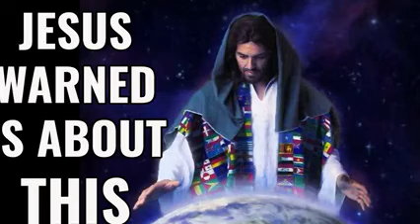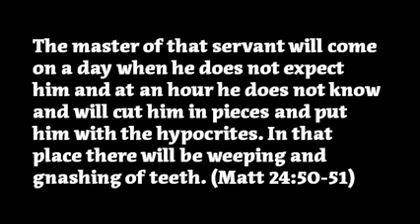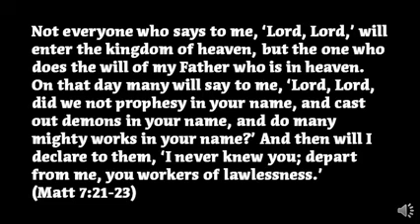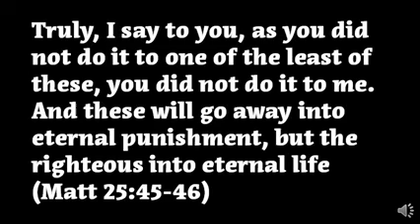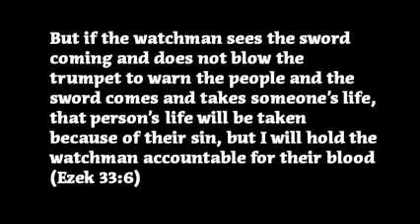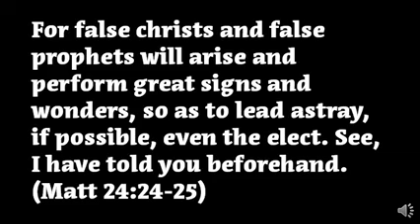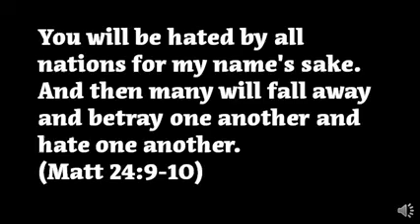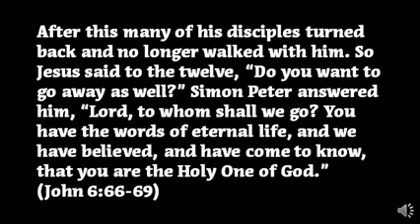THIS is What Jesus Warned Us About Are You Ready